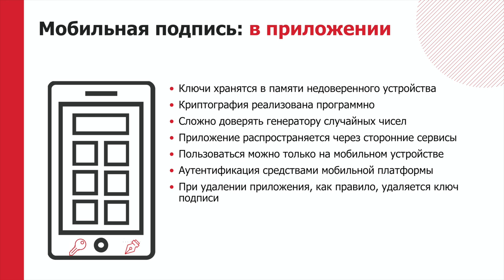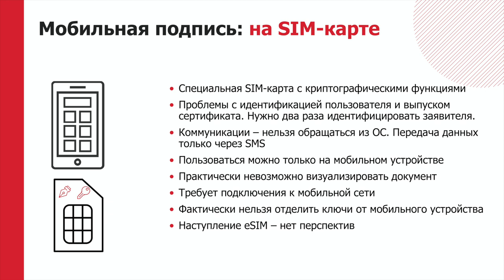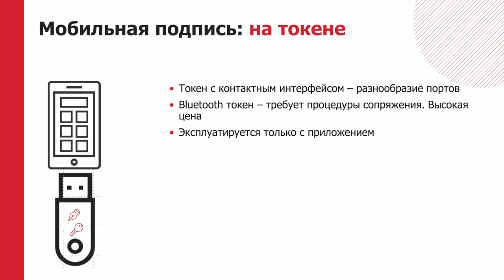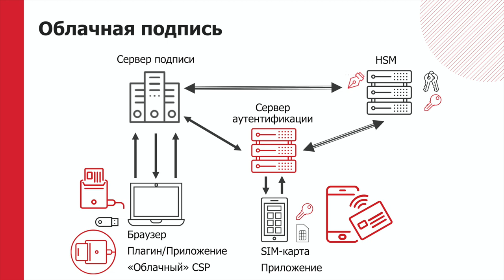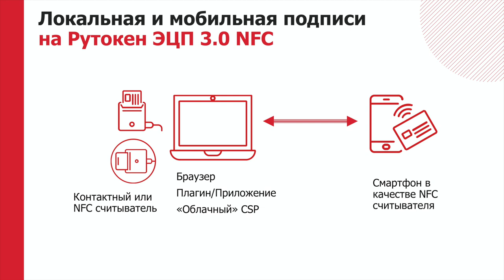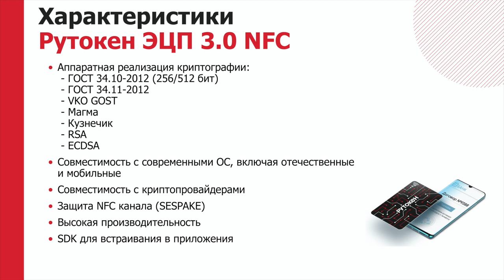Владимир Иванов (Компания «Актив»): ЭП на мобильных устройствах и облачные решения | BIS TV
Каким образом и почему нужно отделять ключи ЭП от мобильного устройства? Узнайте из доклада представителя ведущей компании-разработчика токенов на PKI-Форуме 2020.

Директор по развитию компании «Актив» Владимир Иванов выступил на PKI-Форуме Россия 2020 на сессии, посвященной новым возможностям ИТ-рынка в связи с изменением ландшафта применения ЭП. В своём докладе он разобрал плюсы и минусы существующих на рынке вариантов носителей ЭП, таких как мобильные приложения, SIM-карты, токены и облачные решения. Также Владимир Иванов рассказал о преимуществах нового продукта компании — дуальной смарт-карты Рутокен ЭЦП 3.0 NFC. После выступления эксперт ответил на вопросы аудитории.